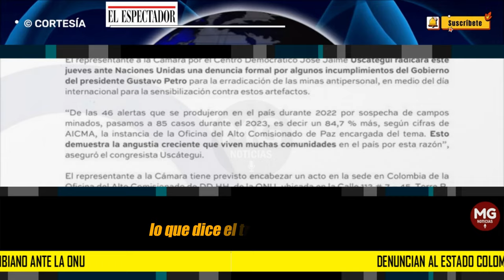ALERTA ⚠️ DENUNCIAN AL ESTADO COLOMBIANO ANTE LA ONU POR INCUMPLIMIENTO DE ACUERDO INTERNACIONAL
El recurso lo interpondrá el representante José Jaime Uscátegui y está relacionado con el incumplimiento de parte del Tratado de Ottawa.
EL ESPECTADOR